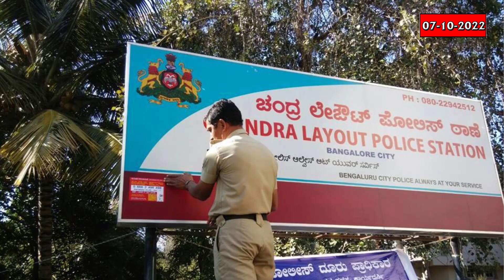SC-ST ಮೀಸಲಾತಿ ಪ್ರಮಾಣ ಹೆಚ್ಚಳ. ಮಸೀದಿಯಲ್ಲಿ ಹಿಂದೂಗಳಿಂದ ಪೂಜೆ. ಯುವತಿಗೆ ವೈದ್ಯನಿಂದ ಲೈಂಗಿಕ ಕಿರುಕುಳ!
ರಾಜ್ಯ ಸರ್ಕಾರಿ ನೌಕರರ ತುಟ್ಟಿಭತ್ಯೆ ಹೆಚ್ಚಳ. ಬೀದರ್ ಮೊದಮ್ಮದ್ ಗವಾನ್ ಮಸೀದಿಗೆ ನುಗ್ಗಿ ಹಿಂದೂಪರ ಸಂಘಟನೆಗಳಿಂದ ಪೂಜೆ. ಚಿಕಿಕ್ಸೆಗೆ ಬಂದ ಯುವತಿಗೆ ವೈದ್ಯನಿಂದ ಲೈಂಗಿಕ ಕಿರುಕುಳ.